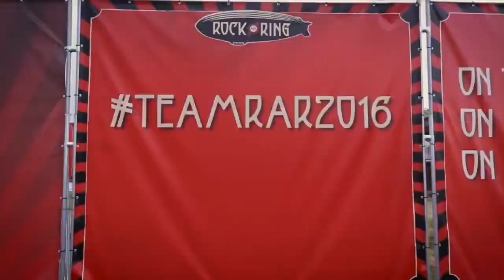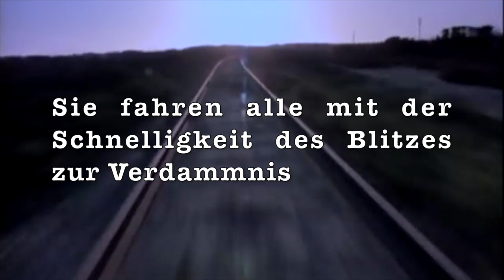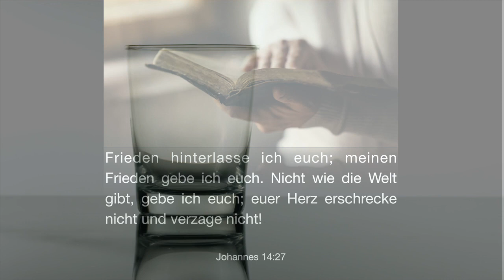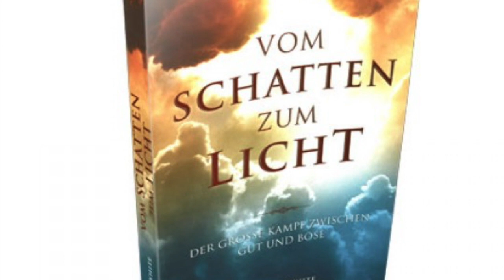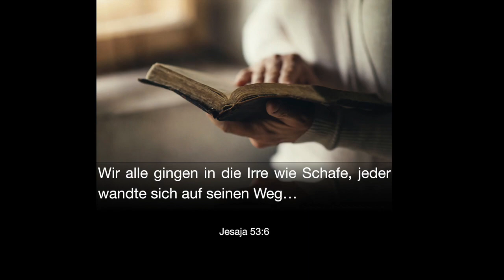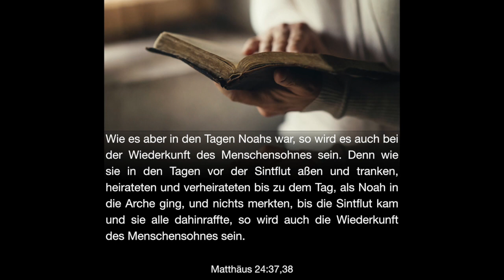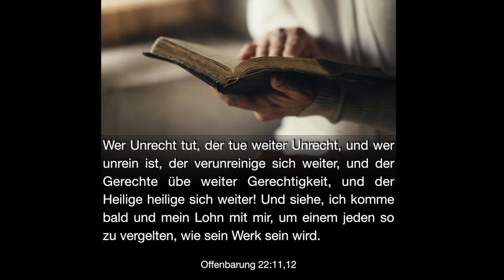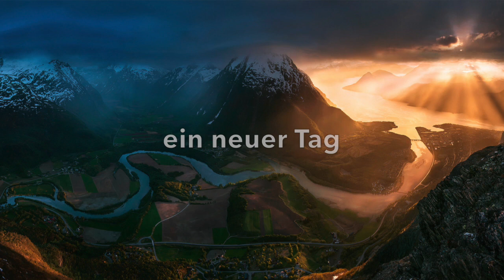Wirst du (über)leben? - Das Event deines Lebens!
Während Jesus Christus davor steht seinen Dienst als Fürsprecher im himmlischen Heiligtum und das Gericht zu beenden, hält der Satan die Menschen gefangen in der Illusion, dass das Glück in der Liebe zur Welt zu finden sei und führt so Tausende in die Verdammnis. Die Frage stellt sich jedem Menschen ob er die ihm noch gegebene Zeit nutzt um sich vorzubereiten seinem Schöpfer zu begegnen?!